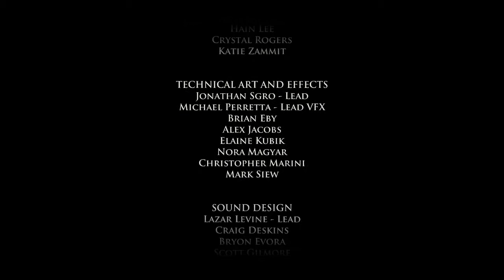GAME OF THRONES # 22 - Ich hasse ihn | Let's Play GoT Sons of Winter Episode 4 (Gameplay)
Viel Spaß mit der vierten Episode GAME OF THRONES - Sons of Winter :D

[GAME OF THRONES - Sons of Winter]
Adventure von Telltale Games

[Let's Play Game of Thrones - Sons of Winter]
Kommentiertes Gameplay von Vasko (das bin ich^^)